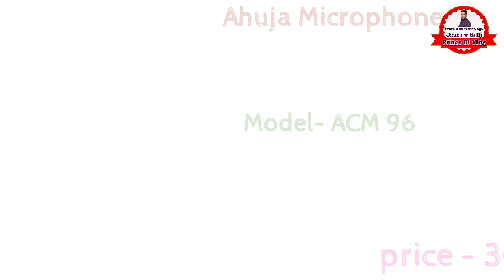ahuja all microphone price | ahuja mic price list | ahuja best microphone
Hello guys